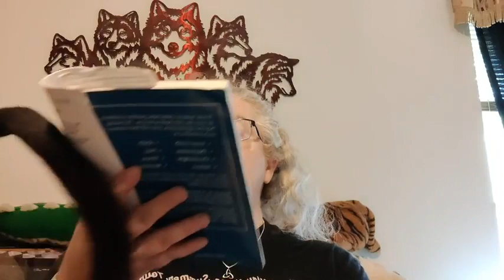7-26-2022 The "Absolute" Approach to Healing Author: Craig Carter